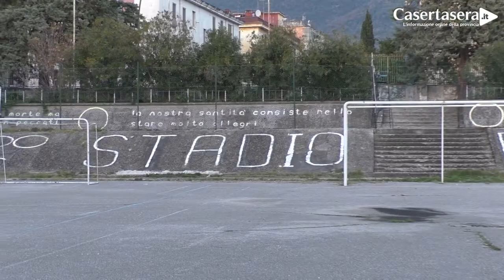In ricordo di Don Antonio Di Ciccio - Piedimonte Matese